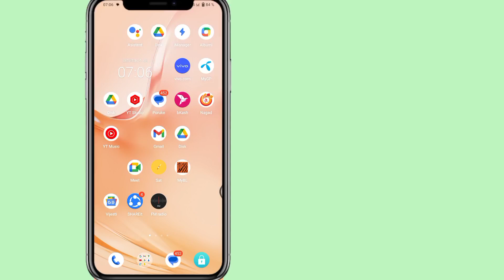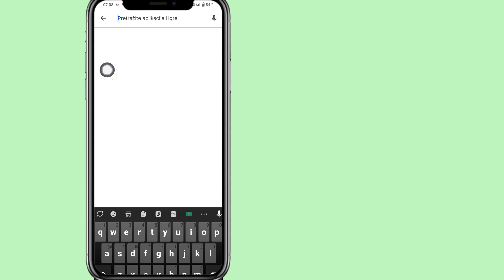Kako popraviti nemogućnost slanja poruka na Messengeru 2024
Kako popraviti nemogućnost slanja poruka na Messengeru |  Messenger nije mogao poslati poruku Problem (2024)

 Pozdrav gledaoci, dobrodošli u besplatno rješenje.  U ovom videu ćemo razgovarati o uobičajenom problemu s kojim se mnogi ljudi susreću dok koriste aplikaciju Messenger "Messenger nije mogao poslati poruku". Ovaj problem može biti prilično frustrirajući, jer vas sprječava da šaljete važne poruke svojim prijateljima i porodici  .  Objasnit ćemo uzroke ovog problema i kako ga riješiti u nekoliko jednostavnih koraka. Bilo da ste početnik ili iskusan korisnik, ovaj video će vam pružiti informacije koje su vam potrebne da riješite ovaj problem i da se vratite na razmjenu poruka  za kratko vrijeme.  Dakle, ako se borite sa greškom "Messenger nije mogao poslati poruku", ovaj video morate pogledati!

MessengerProblem CouldntSendMessage Message NotSent